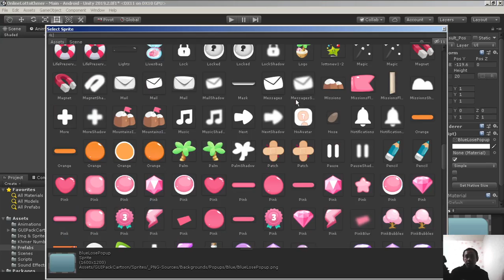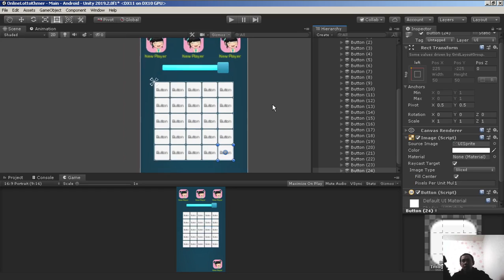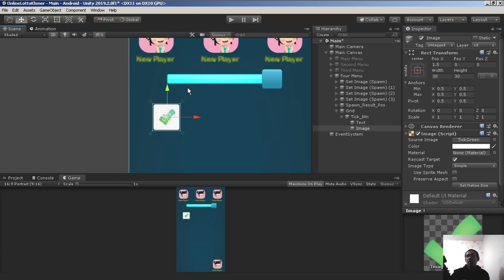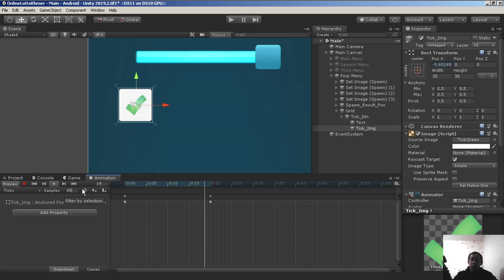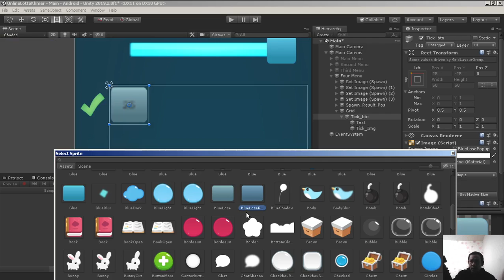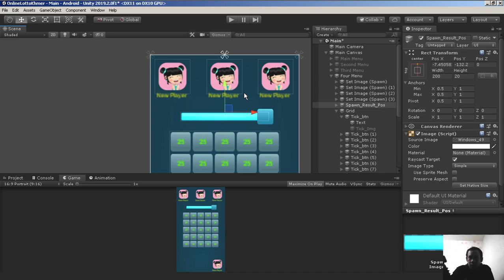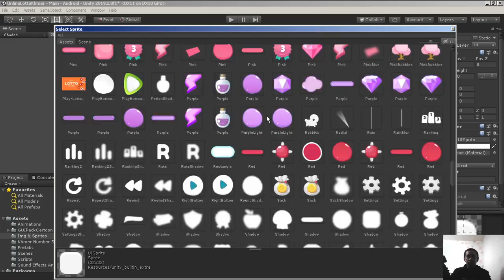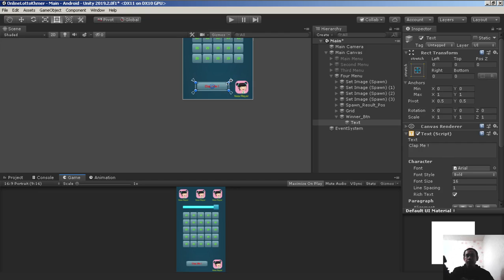Cambodia (Khmer) Unity2d Lotto Lesson 10 UI 6